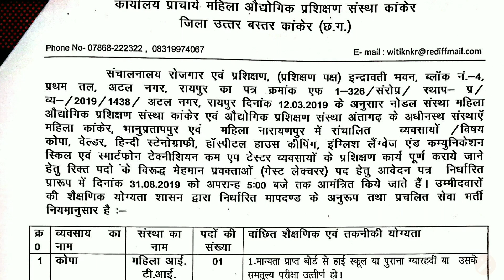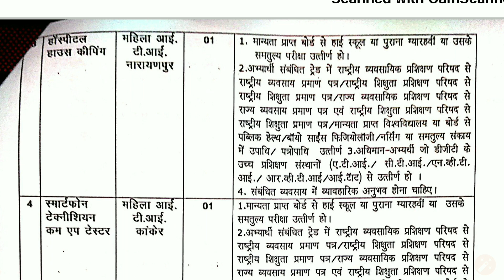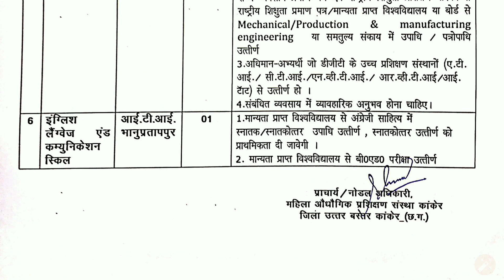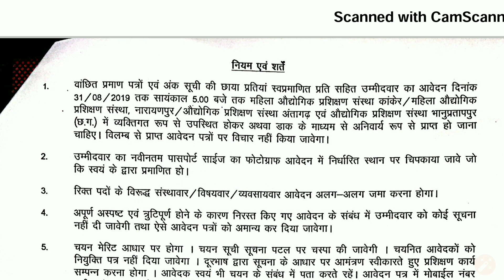cg iti Job 2019 | CG iti Guest Lecturer Bharti 2019 | शा.महिला आईटीआई में मेहमान प्रवक्ता की भर्ती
🔴 शासकीय महिला औद्योगिक प्रशिक्षण संस्था जिला कांकेर में गेस्ट लेक्चरर मेहमान प्रवक्ता के पदों पर भर्ती का विज्ञापन यहां से सीधा डाउनलोड करें 👇👇👇

"Jay Hind"
"Jay chhattisgarh "